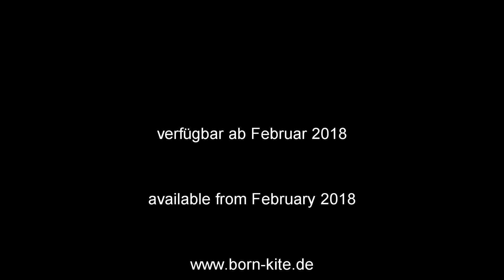RaceStar 11 0qm Reschensee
RaceStar 11.0 qm, erster Eindruck bei wenig Wind (3-7 Kn).
RaceStar 11.0 sqm, first impression with scant wind (3-7kn).